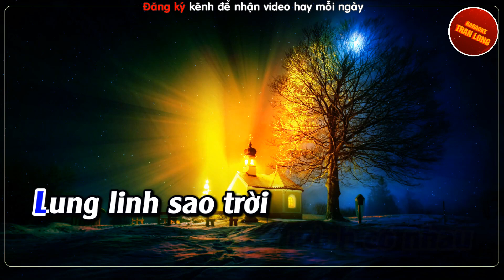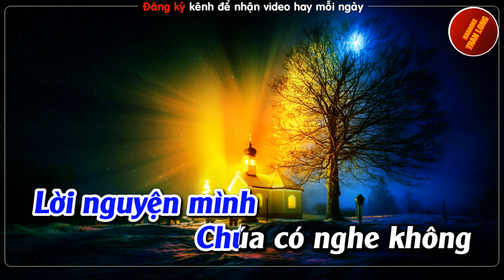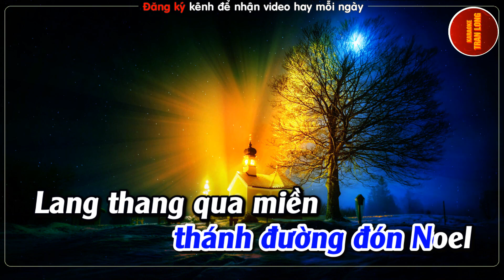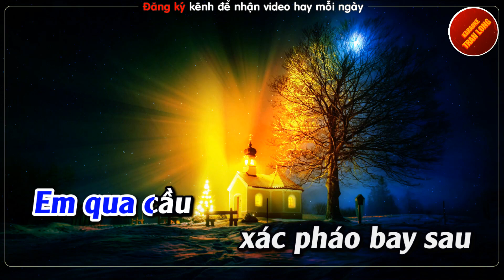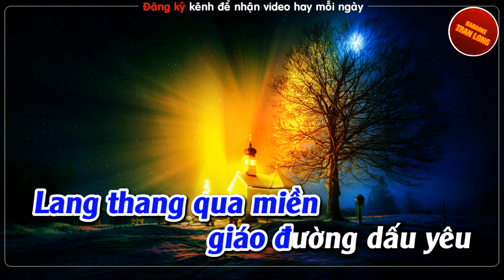Bài thánh ca buồn karaoke Tone nam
♫ Bài hát: Bài thánh ca buồn
♫Tác giả: Nguyễn Vũ
♫ Lời bài hát: